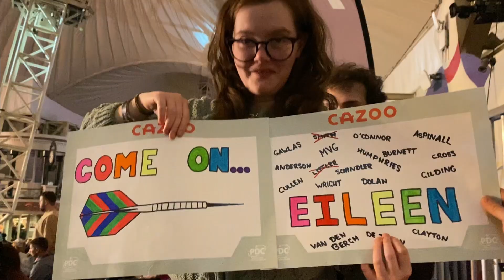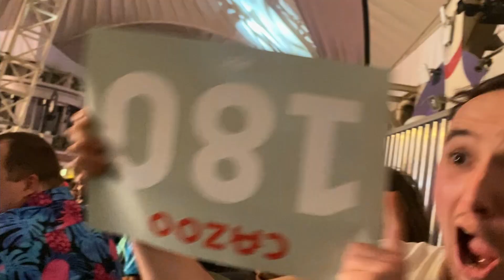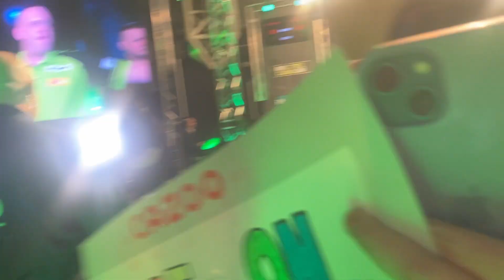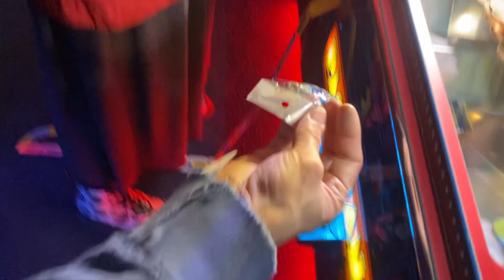WE WERE ON TV! | 2023 Darts Cazoo UK Open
Catch the best bits of our time in Butlins Minehead at the 2023 Cazoo UK Open! Watch to see Andrew Gildings historic win with a huge celebration!